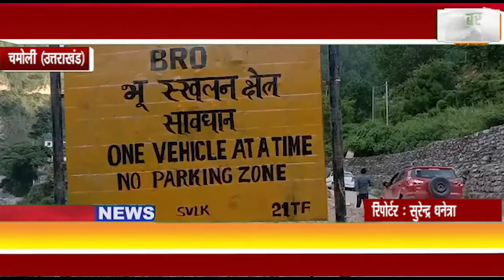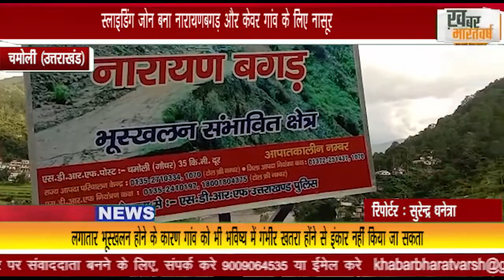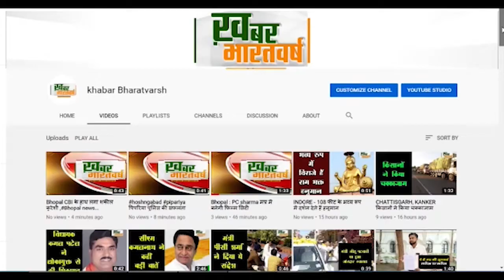चमोली (उत्तराखंड) : स्लाइडिंग जोन बना नारायणबगड़ और केवर गांव के लिए नासूर